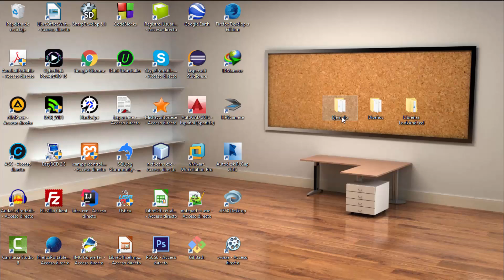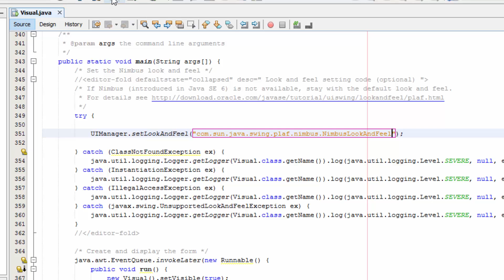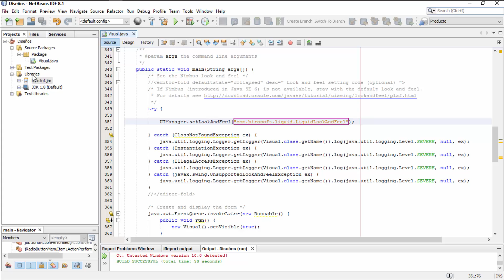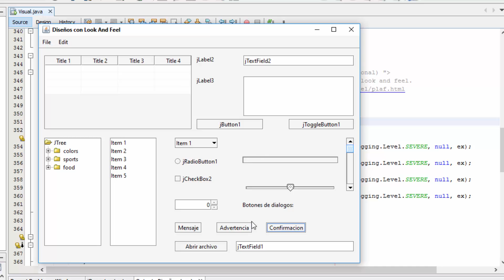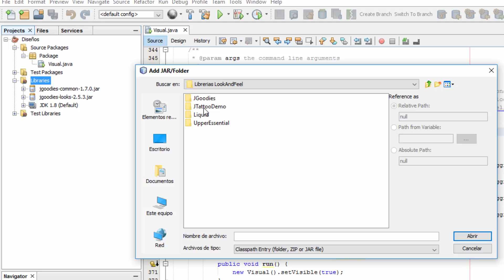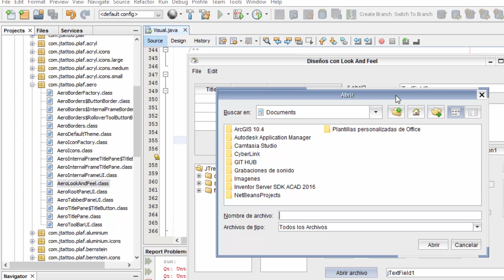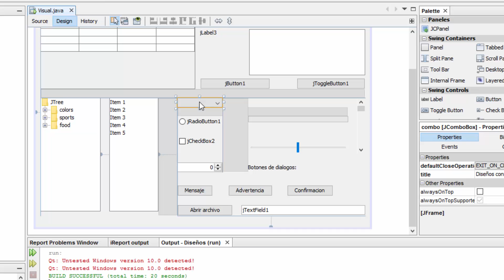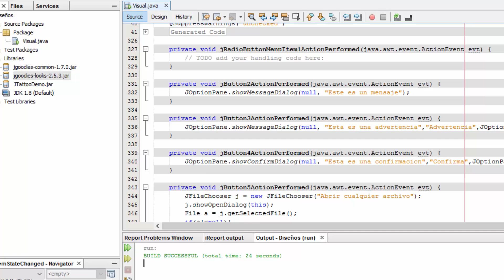Java Look and feel & Temas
Look and feel Java, Nuevos Skin o pieles para tu aplicación en Java, con librerías Look And Feel, JGoodies, JTattoo, Liquid, UpperEssential.